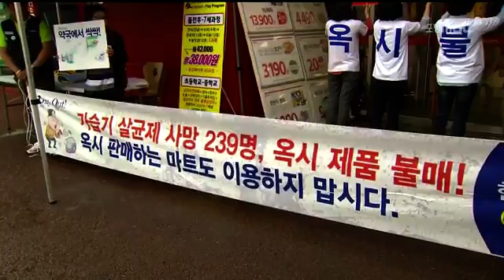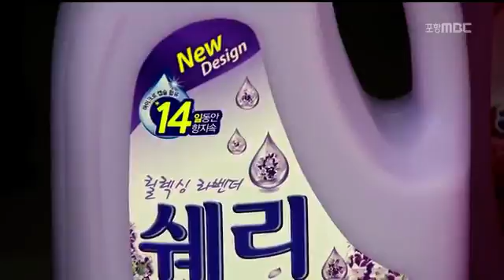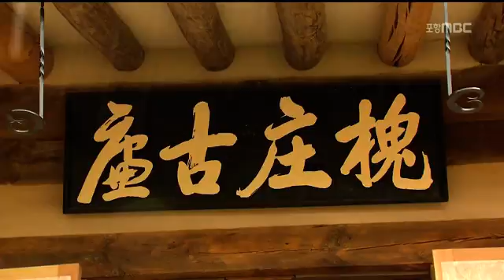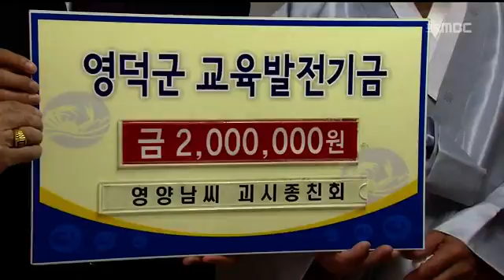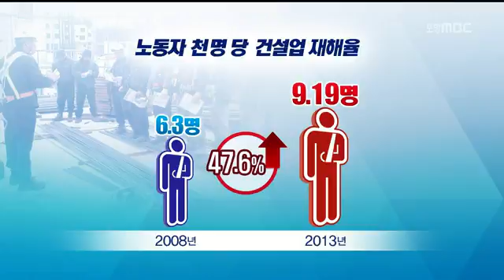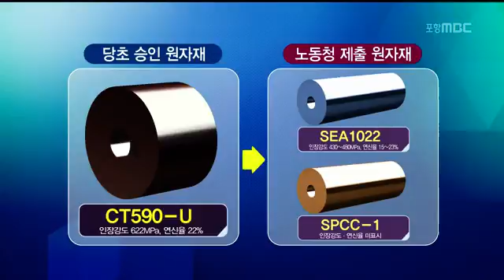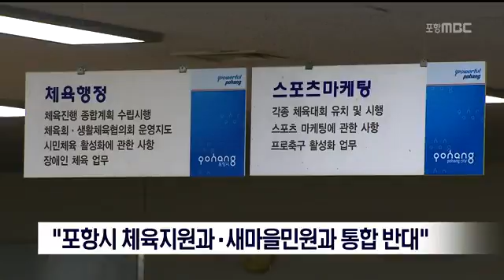[포항MBC뉴스]뉴스데스크